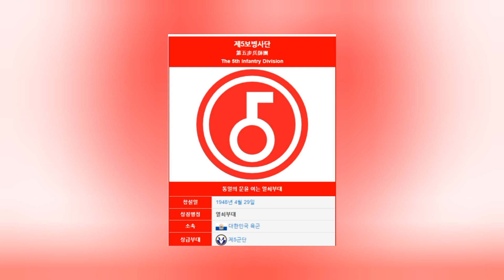Jikook Antis spreading lies and fake news